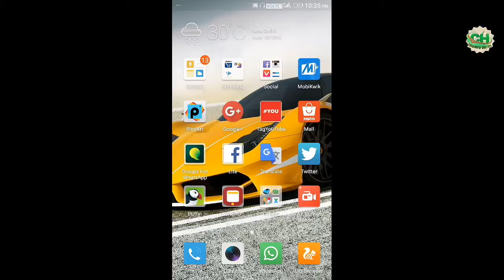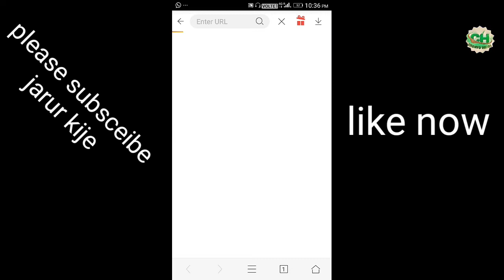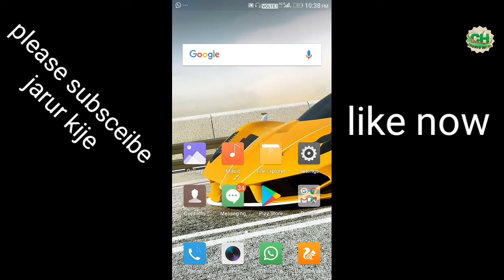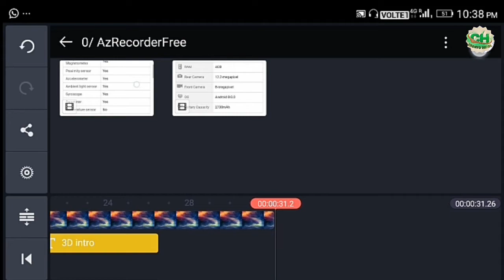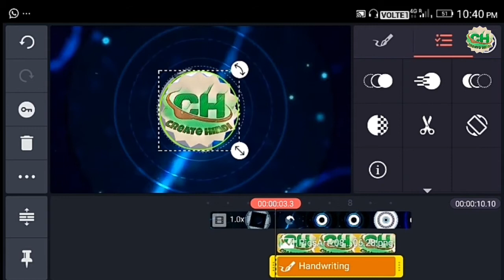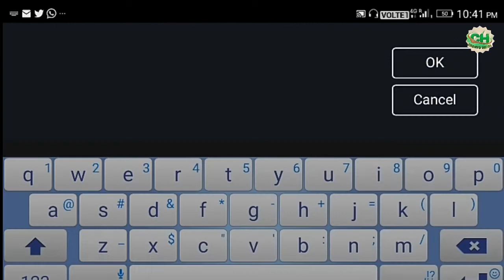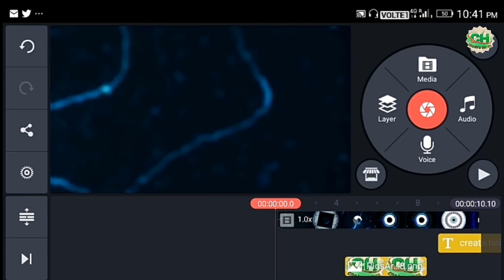how to make 3d intro on Android phones hindi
intro maker

intro video

3d intro maker

youtube intro

intro youtube

free video intro maker

intro creator

online intro maker

movie intro maker

free intros for youtube

intro videos

free video intro

intro maker for youtube videos

create video intro

intro editor

free video intro maker online

video intro templates

free intro creator

custom video intro

free intro

3d intro maker free

My channel create Hindi dosto mera name he sundeep mere chennal subscribe kije now my channel subscribe new create tips and tricks and hindi ke subscribe my channel now create Hindi apke liye new create tips and tricks and hindi me deta rahunga video is liya mera chennal subscribe kije mere chennal ka nema he create Hindi mere conete kane ke liya my follow us on Facebook Twitter Google+ website whatsapp My channel subscribe kije vilin how
Mera name hai Sandeep thakur chohan or apke entertainment ke liye videos banata hau ?

Sosal media please follow us on now
(Twitter) (Instagram) (Facebook) (Google plus)
    👇.                👇.                👇.                  👇.           (Create Hindi)  (create Hindi). (create Hindi)